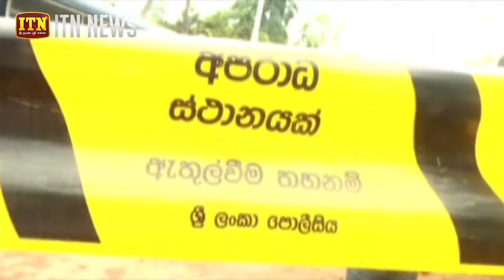මදුෂ් රහස් පොලීසියේ - ප්‍රශ්න කිරීම් තවදුරටත්